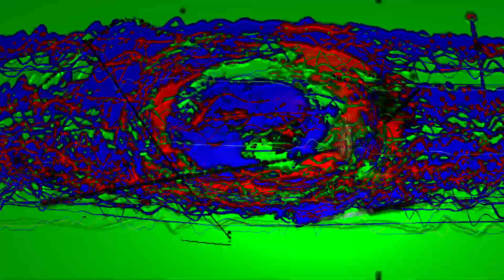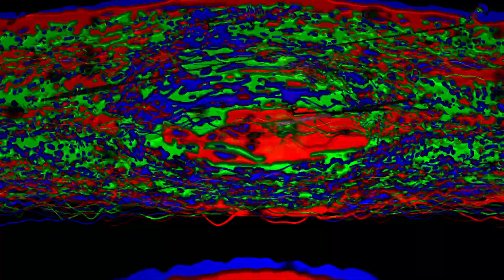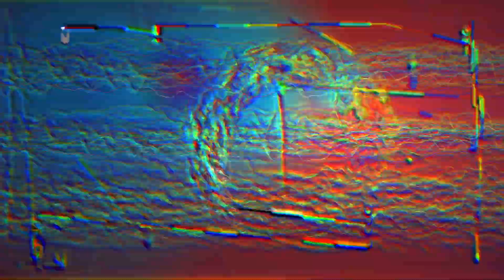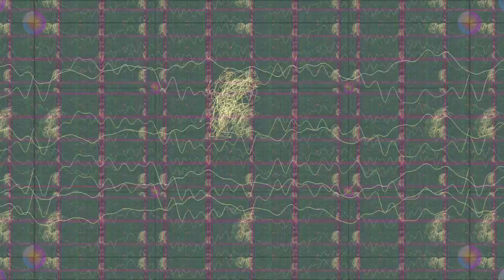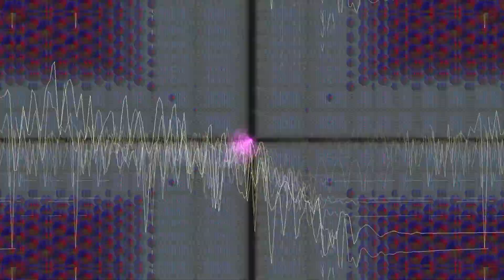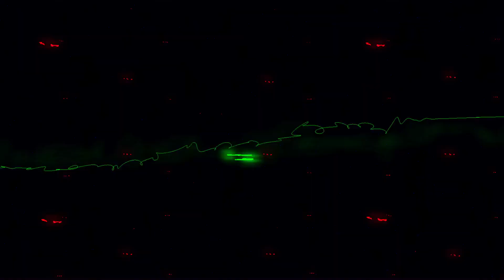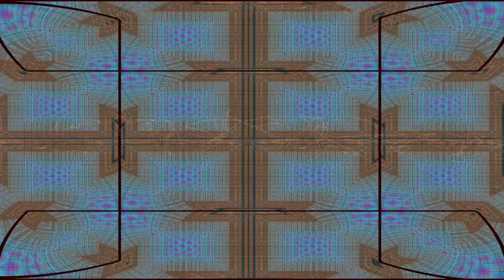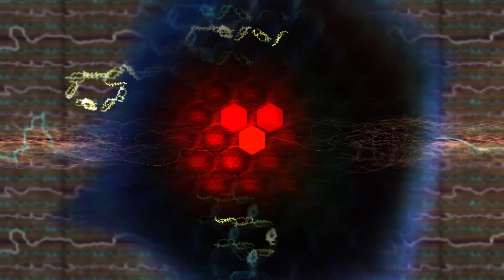Future Classic VII (G.M.)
Some gods' heavens' require proof, others care not at all.
Tracklist
00:00 - Kevin De Vries & Mau P - Metro (We Rose Remix)
02:13 - SWING (CROMATIK FLIP)
04:07 - $NOT - GOSHA (VERTIIX flip)
05:57 - Secret Recipe - THICC
07:29 - alti - FOURFIFTYFOUR (DJL005)
09:41 - Space Laces - Survive (Nothing x Hurts Flip)
11:32 - LUMBERJVCK - TESLA
13:53 - Waweezy - Make It Bang
16:16 - IT GIRL MUSHROOM CLOUD FLIP - ALIYAH’S INTERLUDE
18:19 - Thred - Madness
20:02 - Travis Scott - My Eyes / Ready To Rage (Alex Spanky Remix)
22:59 - Bvss Tactic - TOIL
25:45 - Zouth - Dreams
28:06 - Sinatra - Catch My Drift
30:58 - Swamp Monsta X Camnah - Faded
33:39 - M8TRX - BITCH DON'T KILL MY VIBE
36:21 - 刀໐乃໐ﾒ ᖇAᕲꂑᎧ - Pop Out X I Want (Mash-Up)
38:43 - Sully, Omas feat. Wisner - My Enemy [Gunpoint Remix]
41:06 - Sub Focus - Siren (Phrva Flip)
43:18 - TATE MCRAE - GREEDY (BENDA FLIP)
45:03 - VYHARA - Polarity
46:45 - SKAPA - don't wanna
49:14 - 刀໐乃໐ﾒ ᖇAᕲꂑᎧ - Devil's Entendre (Mash-Up)
51:25 - KTRL & Ghost Lotus - Big Mad
53:52 - STVSH - Projection
56:01 - blu - what you want
58:43 - Dub Phizix And Strategy - Buffalo Charge (Casey Club Bootleg)
1:01:13 - Kreayshawn - Gucci Gucci (WonkyWilla Bootleg)
1:03:38 - 刀໐乃໐ﾒ ᖇAᕲꂑᎧ - idc like that guap? (Mash-Up)
1:06:28 - Gallium X Nyquist - Loud
1:08:44 - ROTTEN - WIBBLE
1:11:24 - Kimati x HEXED - IDC